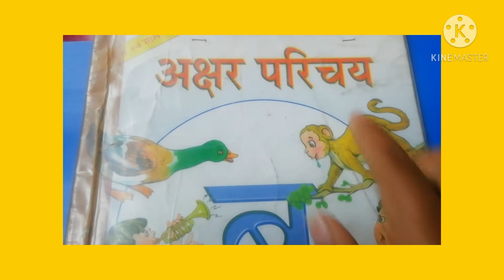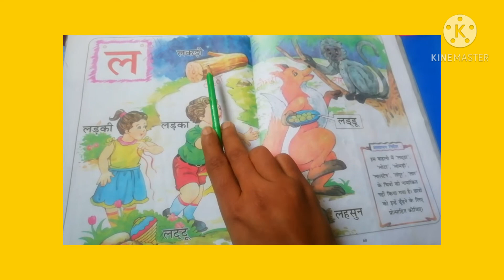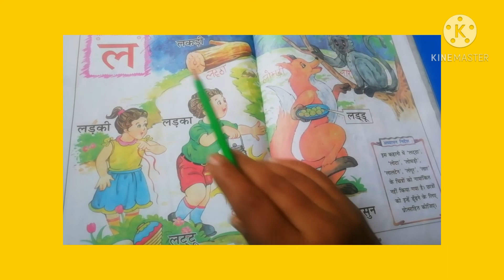अक्षर परिचय पुस्तिका में व्यंजन ल